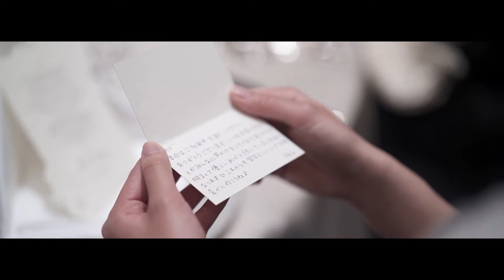"Y&A SAME DAY EDIT" パレスホテル東京